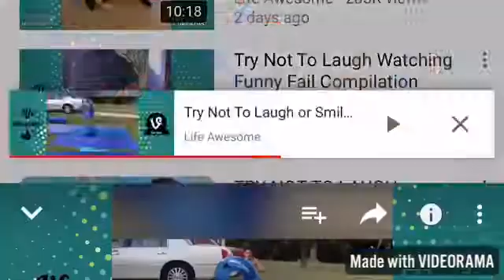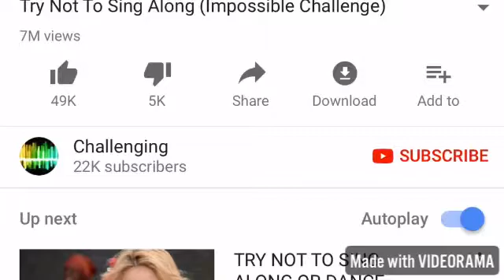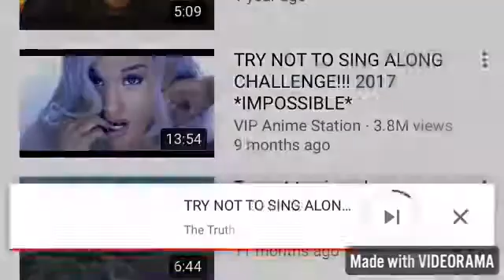Challenge Monday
Insagram lilythegymnast8 snap chat lily beecroft music.ly lillerz__2007 please follow love you bue